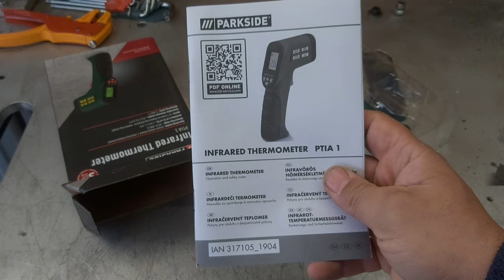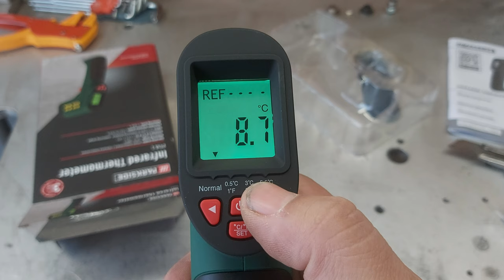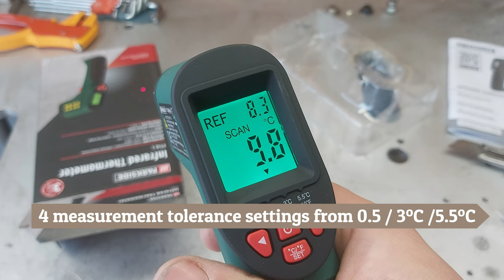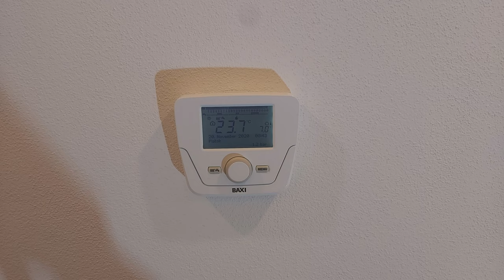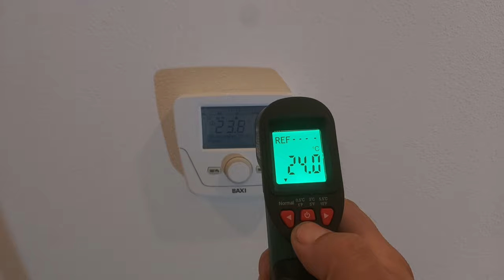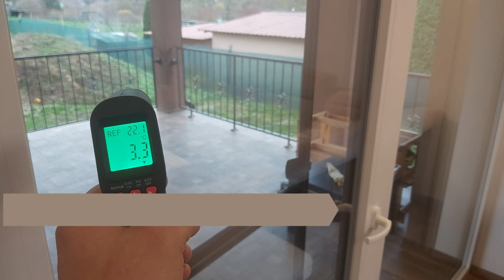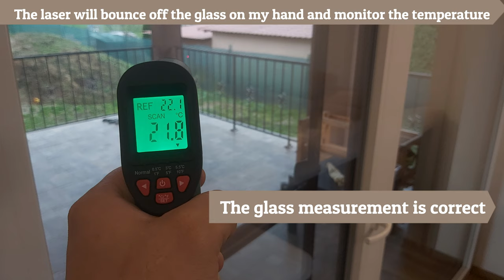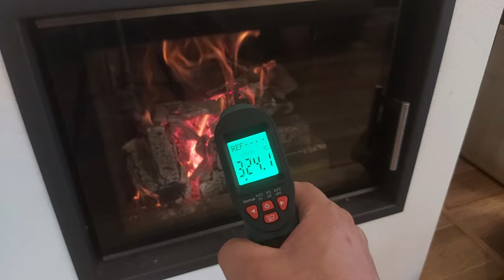Parkside infrared thermometer PTIA 1 -50°C / +380°C